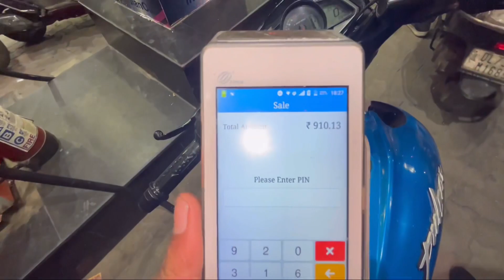Aaj Raat ko Dost ke Saath ￼movie Dekhne gay 💥